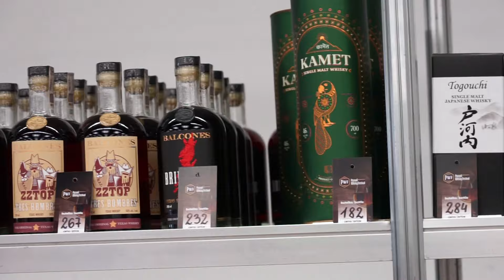Poznań Whisky Festival 2024